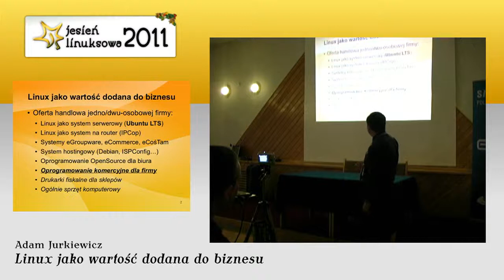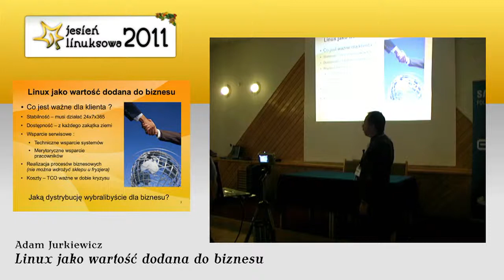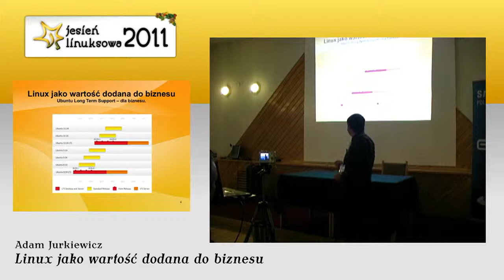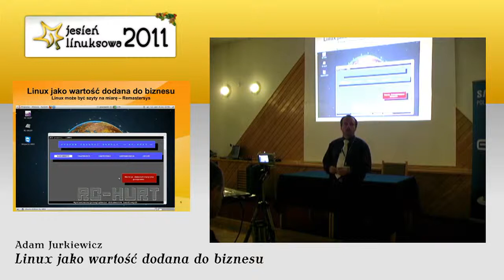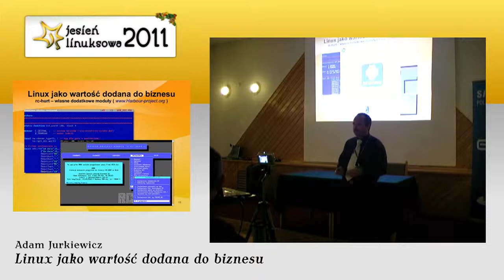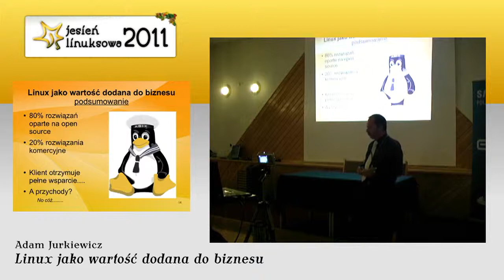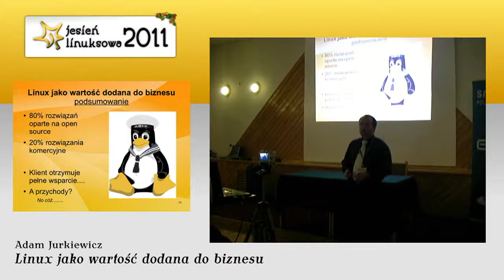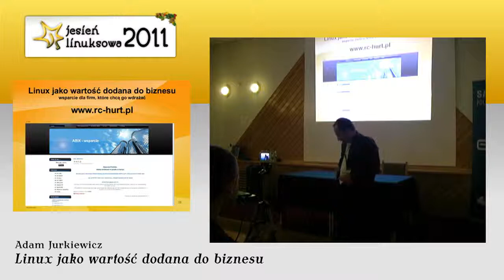Adam Jurkiewicz Linux jako wartość dodana do biznesu